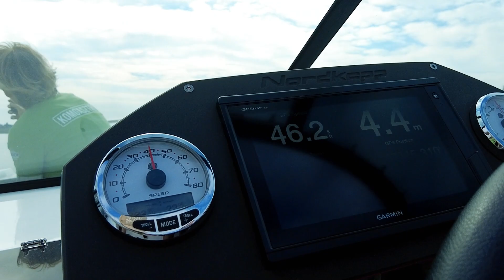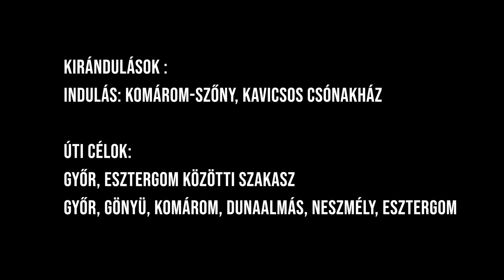BFL Boats kirándulások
Motorcsónakos kirándulások szervezése.
Komáromból - Esztergomba vagy Győr irányában.
Családok, barátok, kollégák részére.